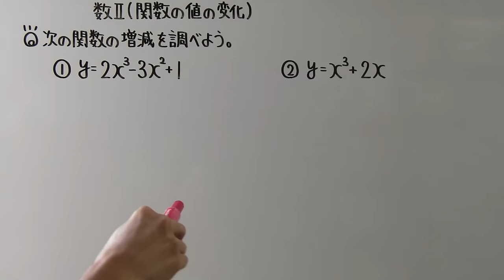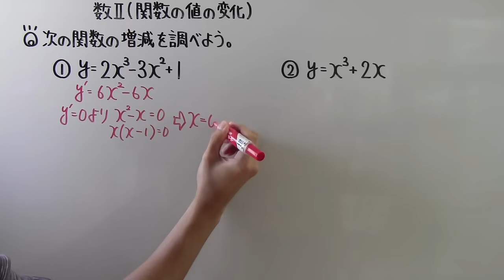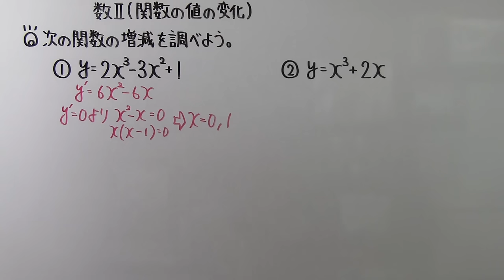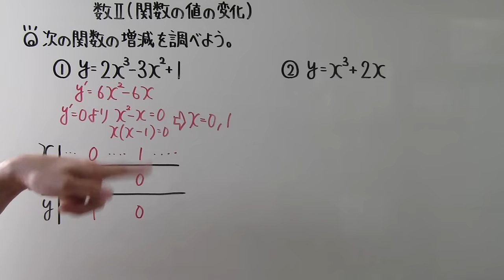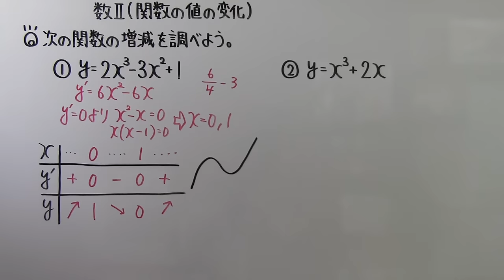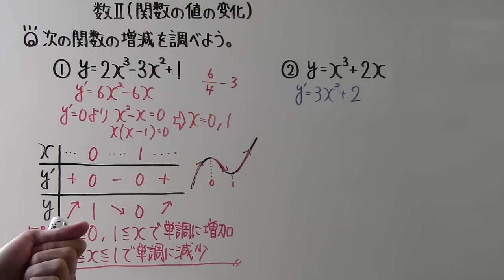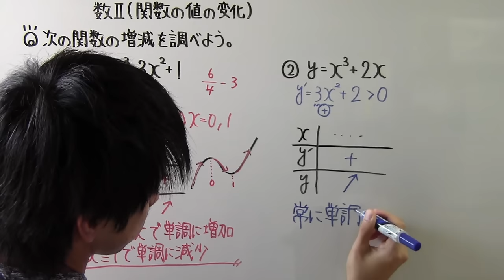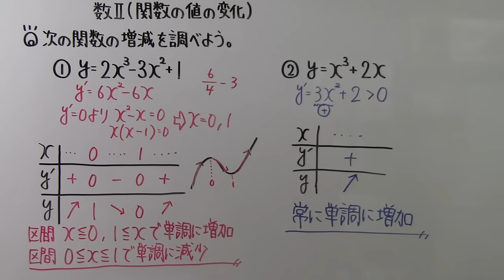【高校数学】 数Ⅱ－１５０ 関数の値の変化